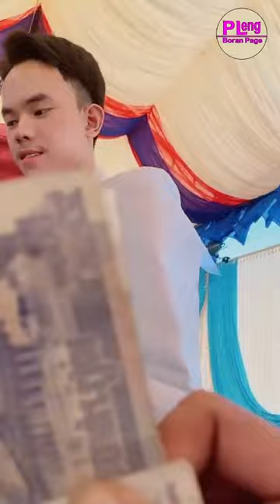Khat Sousdey Classicl Music - Pleng Boran Page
Khat Sousdey Classicl Music